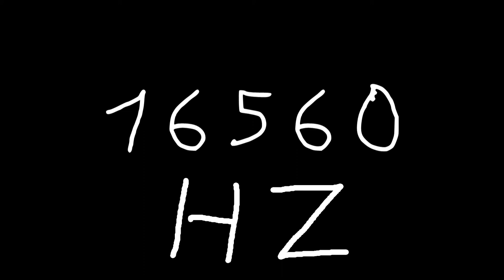16560 hz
Just sound.

chords
sounds
noise
tone
noises
tones
audio
wave
waves
sin
sine
sinus
sinoid
heart
heartbeat
resonancy